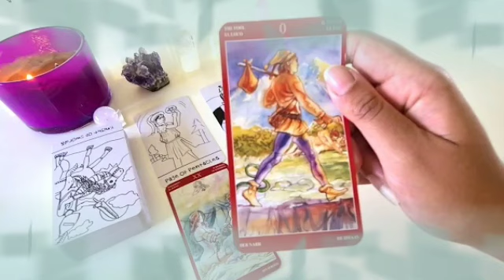برج الأسد لنصف ثاني شهر ديسمبر 2021 //الحبيب دمر نفسه بنفسه😔نادم جدا و أنت أمنيته الوحيدة يا أسد🤲